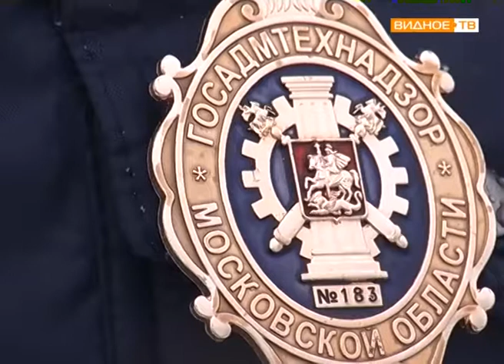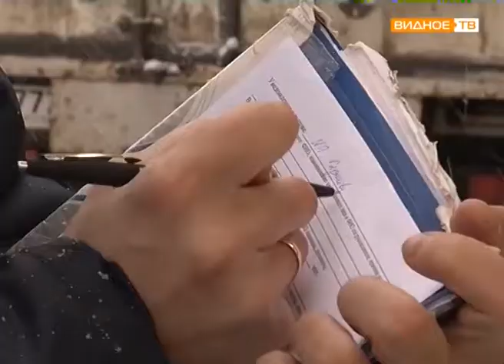Госадмтехнадзор - рейд по незаконным точкам продажи незамерзайки